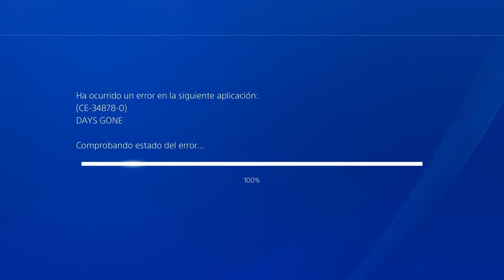DAYS GONE | WALKTHROUGH | HOT SPRINGS #7